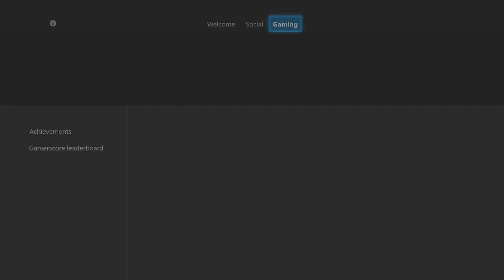BlazBlue: Cross Tag Battle Special Edition Change! My Avatar! Achievement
BlazBlue: Cross Tag Battle Special Edition
03:08 Change! My Avatar! Achievement 15G
[Customize] Change Avatar!